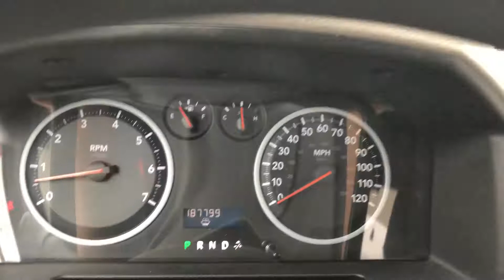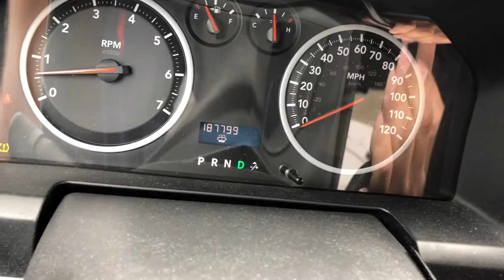2009 Dodge Ram walk around